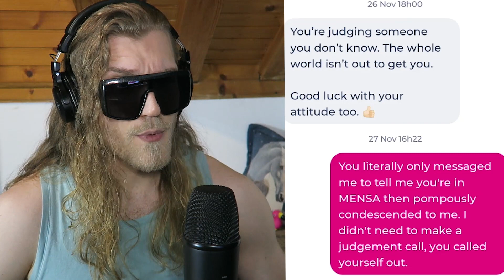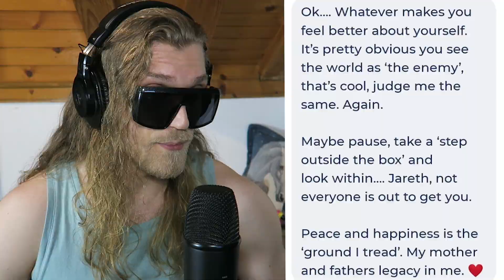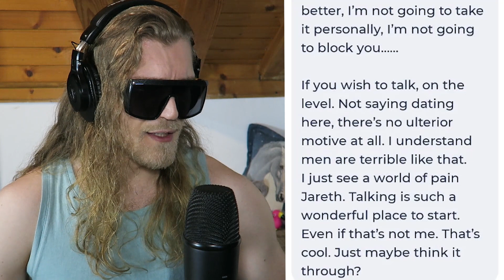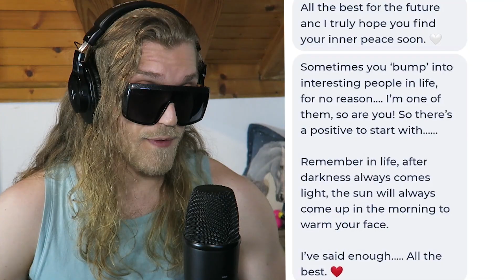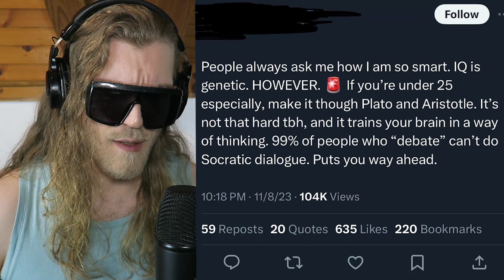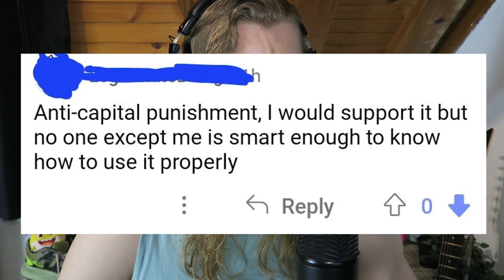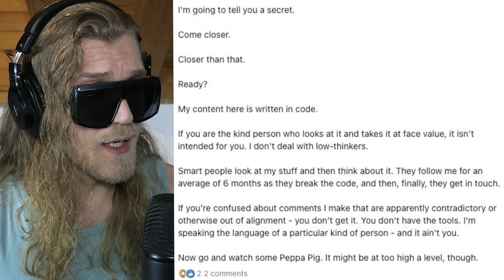"CurSED WitH InTeLliGenCE... SomeTimES I juST WAnt to bE a NormiE..." 🤦‍♂️ | r/IAmVerySmart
Are you also CURSED with intelligence? Do you also sometimes wish that you could just be a normie? r/iamverysmart is the epitome of cringe. It's so funny! A bunch of stupid people who think they are smart... Get ready for your daily dose of mental gymnastics followed by a very un/healthy word salad... 🤦‍♂️